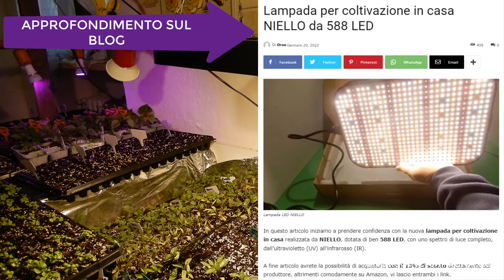Lampada LED Niello: Risultati dopo 3 mesi - Piantine sane e niente muffa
In questo video vi mostrerò i risultati dopo 3 mesi di utilizzo della Lampada LED Niello. Ho piantine sane e rigogliose e non c'è traccia di muffa! Vi parlerò delle caratteristiche tecniche e delle mie impressioni d'uso, per aiutarvi a capire se può fare al caso vostro.

-Link lampada Amazon(*)